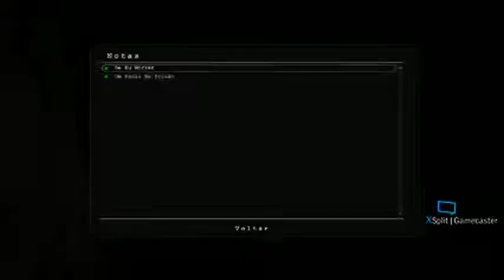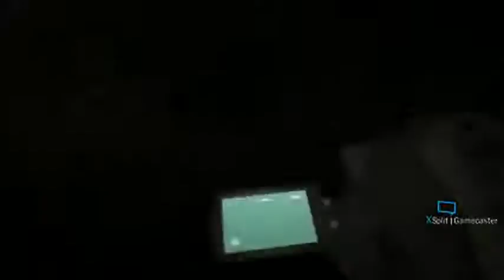Transmissão ao vivo de Felipe Soares